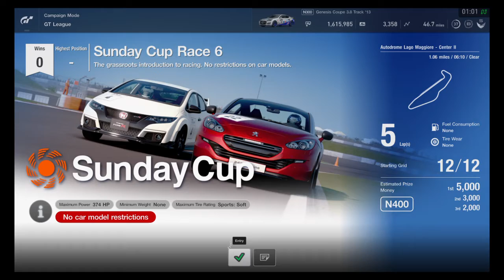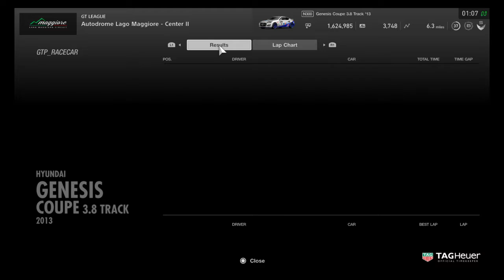GT League: Amateur - Sunday Cup (Race 6)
Sixth race of the Sunday Cup. New venue, same result.

Controller: Wheel (Logitech G29)
Transmission: Manual
TCS: 1